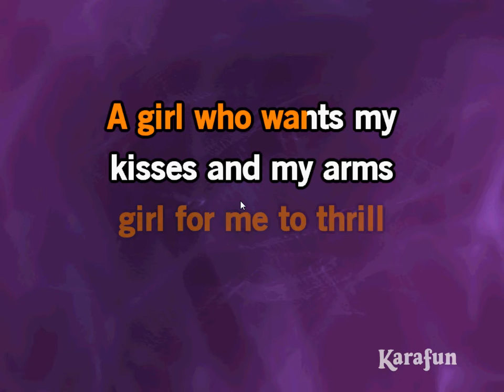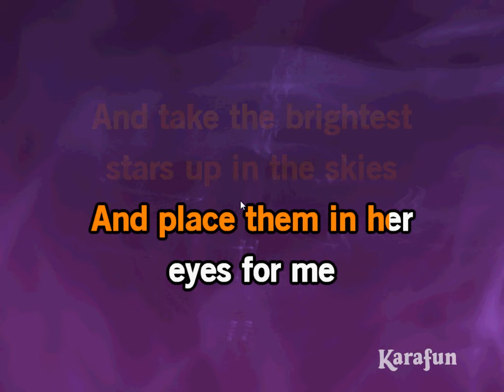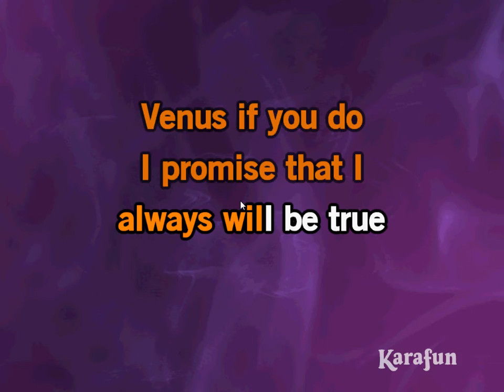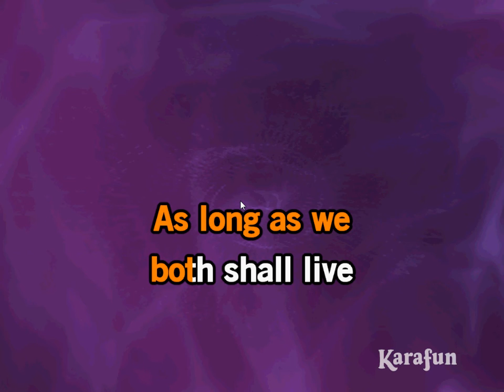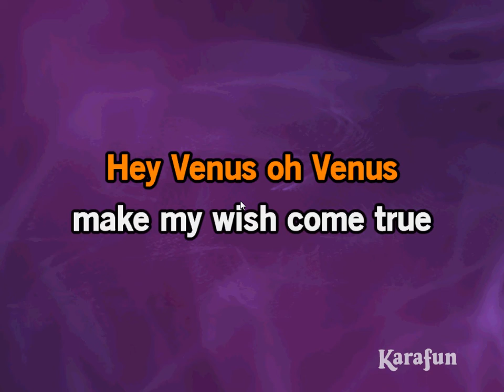venus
Venus originated by Frankie Avalon.   Words and music from KARAFUN